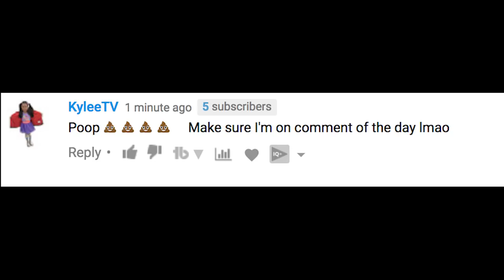VALENTINE'S DAY SURPRISE!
The boyfriend did so well for his girls... a neat Valentine's Day surprise!